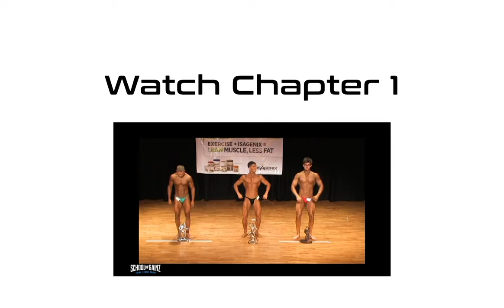CHEST & BACK WORKOUT | 13 Weeks Out | Chris' Contest Chronicles - Ch.2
Giving you all a brief contest prep update at ~13.5 weeks out here and going through my Chest & Back training session with a physique update at the end.

Looking to update you all 1x/week for contest prep with a more in-depth look every 4 weeks throughout this process.

If you have any questions at all, drop them below in the comments :)